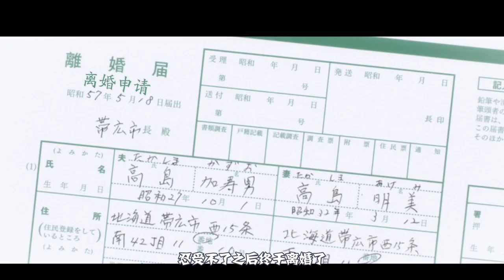男孩因长相柔美被诱拐案凶手盯上，主角再次穿越力挽狂澜《只有我不存在的街道》 07 10